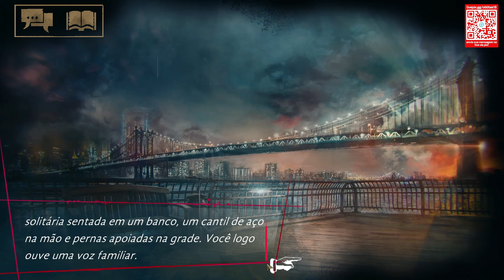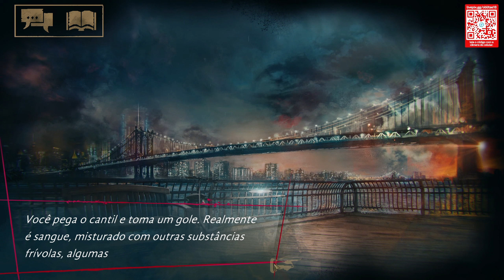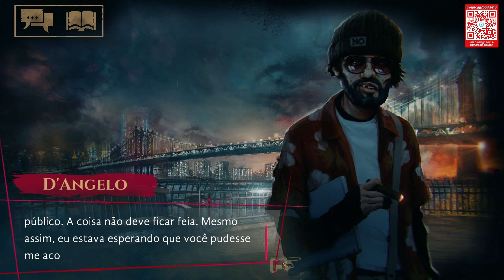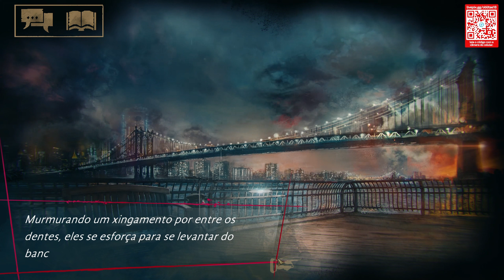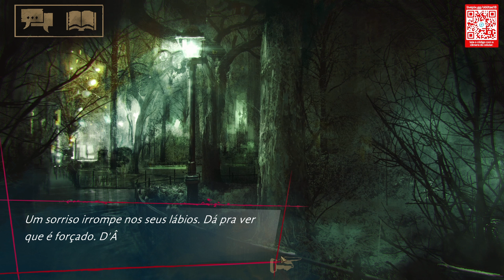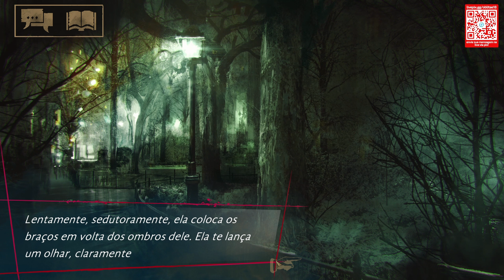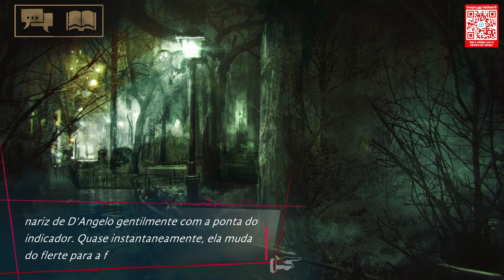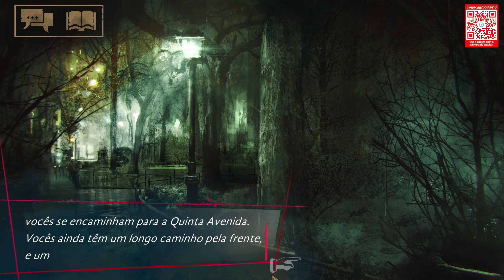[+18] A Algoz e seu preço - Vampire The Masquerade - Coteries of New York em Português! - Parte 18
Vampire The Masquerade - Coteries of New York é uma experiência narrativa, ambientada no rico universo de Vampire: The Masquerade 5ª Edição. Ela apresenta a luta pelo poder entre duas facções vampíricas – a Camarilla e os Anarchs – banhada pelas luzes noturnas da Grande Maçã.

Como se joga Coteries of New York?

Você interpreta um vampiro recém-transformado em Nova Iorque. Você precisa aprender o que significa ser um dos Parentes em uma enorme e vibrante metrópole contemporânea. Em seu caminho, você encontrará diferentes NPCs – outros vampiros, sangues-fracos, carniçais, humanos... e mais. Você realizará tarefas que colocarão a sua humanidade à prova e participará de uma luta complexa e frequentemente brutal entre a Camarilla e os Anarchs. Você interagirá com NPCs centrais – forme laços e relações únicos e aprenda os segredos mais profundos dos seus companheiros mortos-vivos... ou veja-os abandonar você. Você vai se banquetear com os vivos e questionará a própria natureza da humanidade. Você precisará manter a sua Fome sob controle, ou a Besta que vive em você tomará o controle. Você tomará decisões pelo personagem, incluindo quais enredos percorrer e como abordar as diferentes situações apresentadas. Você fará parte de uma experiência narrativa com escolhas de diálogo ramificadas e personagens memoráveis – tudo isso entre os locais icônicos da Grande Maçã. Você será capaz de usar Disciplinas que lhe ajudarão em combate e diálogos, mas esteja ciente que cada uso de uma Disciplina aumentará o seu nível de Fome. Se não vigiada, a sua Fome lhe forçará a ceder o controle para a Besta: um lado sombrio da sua natureza que deseja apenas se alimentar... a qualquer custo.

@Oblitae18 em todas as redes. Me siga no twitter para termos um contato mais próximo e saber todas as novidades em primeira mão!